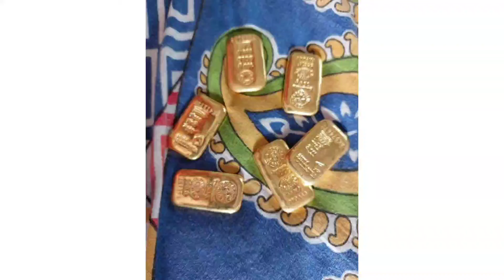# शुक्रवार को सोने की कीमतें कितनी बड़ी या कितनी घटी है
आज हमने गोल्ड से जुड़े सारे विषय के बारे में बात किया है कि प्राइस बढ़ने का कारण क्या था यह पूरी वीक में